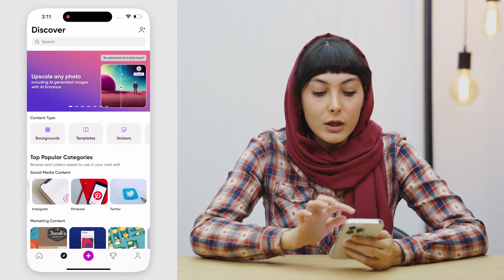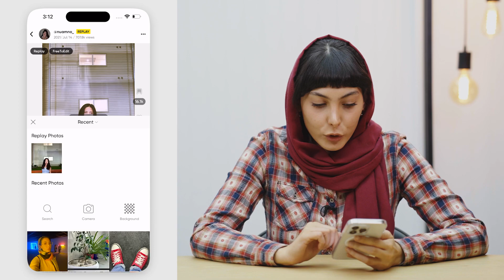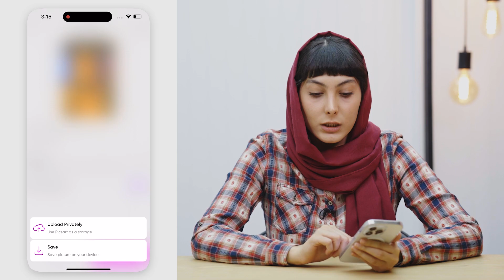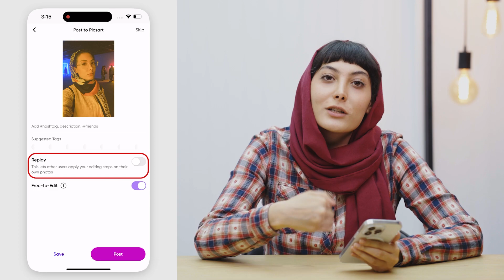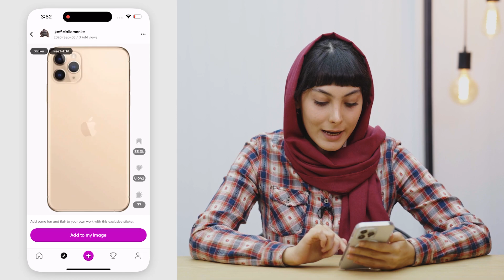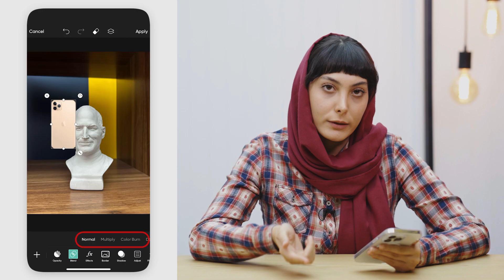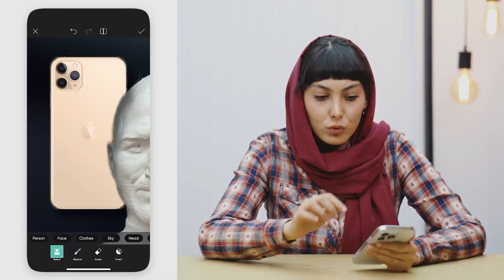آموزش صفر تا صد کار با اپلیکیشن پیکسارت | PicsArt - قسمت دوم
اپلیکیشن پیکسارت یکی از محبوب‌ترین ابزارهای ادیت عکس در گوشی‌های موبایله قابلیت‌های زیادی داره که توی این سری ویدیوها قراره با هم یاد بگیریمش و توی کار با این اپلیکیشن حسابی حرفه‌ای بشیم.

تو قسمت دوم سعی کردیم با بخش‌ استیکر و ریپلای آشنا بشیم و در قسمت‌های بعدی با جزئیات بیشتر سراغ دیگر ابزارهای مختلف برنامه پیکس‌آرت می‌ریم.